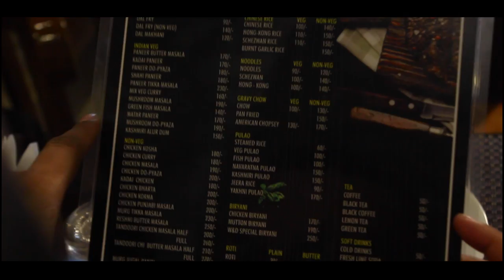Wet and Dry a Family Restaurant। চুঁচুড়া, হুগলী।এবার পুজোয় জমে যাবে।Zustbangla🤪😋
Our Vines Channe: Zust Bangla Vines

Personal:
                    : aslidebu

Camera: Canon EOS 700D
Mic : Boya WM4
Editing Software : Cyberlink Power directory